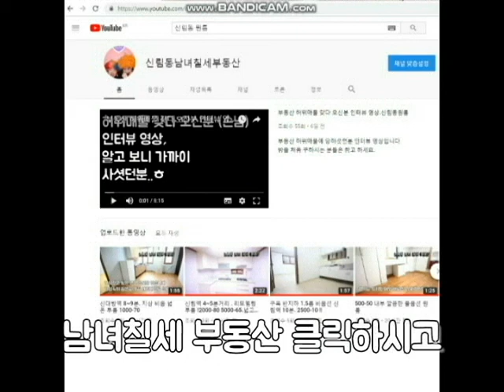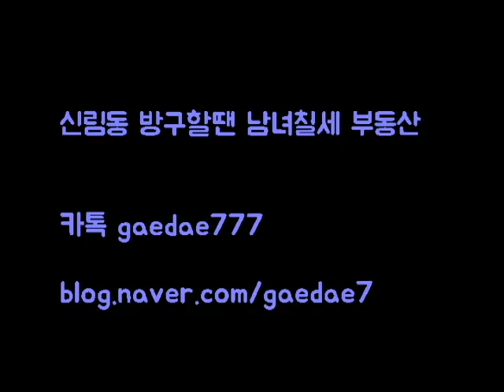신림동원룸 신림8동 신대방역 초역세권 신축 첫입주 원룸 1000-45